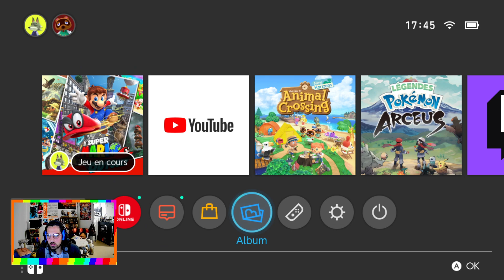Super Mario Odyssey (5) - Le pays perdu